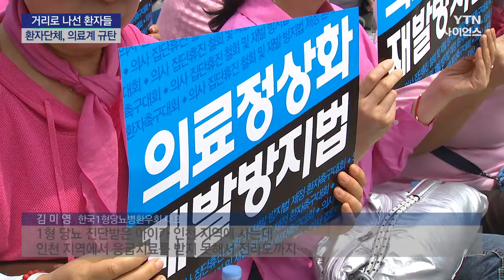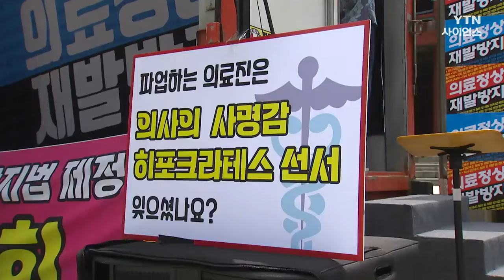"환자 생명 볼모 돼선 안 돼"...울분 토해낸 환자들 / YTN 사이언스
[앵커]
의대 정원 증원을 둘러싼 갈등으로 의료공백 사태가 심화한 지 130일이 넘었습니다.

일부 병원들이 잇달아 진료를 축소하거나 멈추고 있는 가운데, 참다못한 환자와 가족들이 거리로 나와 울분을 토했습니다.

김이영 기자가 다녀왔습니다.

[기자]
아들이 2년째 혈액암을 앓고 있다는 어머니.

혹시 진료를 못 받게 되는 것은 아닌지 하루하루가 걱정입니다.

[황복래 / 혈액암 투병 환자 보호자 : (지금 선생님도) 언제 안 나올지 모르니까 그것도 걱정되고 좀 많이 긴장이 돼요.]

예약이 밀리고 치료받기 위해 다른 지역으로 넘나드는 일은 이미 오래전부터 일상다반사가 됐습니다.

[A 씨 / 한국유방암환우총연합회 대전지부 회장 : 친구가 3~4일 전에 건강검진에서 백혈병으로 진단이 났는데 대학병원에서 예약을 안 받아줘서 울면서 전화가 오고….]

[김미영 / 한국1형당뇨병환우회 대표 : 1형 당뇨 진단받은 아이가 인천 지역에 사는데 인천 지역에서 응급치료를 받지 못해서 전라도까지….]

현 사태가 심각하다며 여든 살이 넘었는데도 충청북도에서부터 올라온 할아버지도 있었습니다.

[정세헌 / 충청북도 청주시 복대동 : 병원에 ...